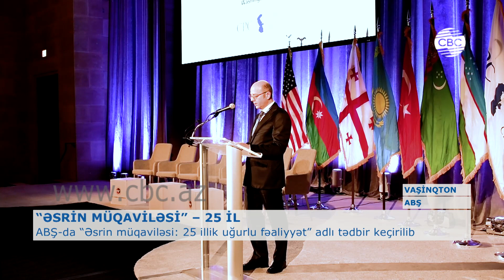ABŞ-DA “ƏSRİN MÜQAVİLƏSİ: 25 İLLİK UĞURLU FƏALİYYƏT” ADLI TƏDBİR KEÇİRiLiB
İndiyə kimi “Azəri-Çıraq-Günəşli” yataqları üzrə 496 milyon ton neft və 163 milyard kubmetr qaz hasil olunub. energetika naziri Pərviz Şahbazov ABŞ-da “Əsrin müqaviləsi: 25 illik uğurlu fəaliyyət” adlı tədbirdə bu barədə məlumat verib. “Əsrin müqaviləsi”nin geosiyasi və geoiqtisadi əhəmiyyətindən bəhs edən nazir bildirib ki, “Əsrin müqaviləsi” çox mürəkkəb bir dövrdə milli lider Heydər Əliyevin qətiyyəti sayəsində imzalanıb.  Ölkənin neft sektoruna yeni texnologiyaların, 100 milyard dollardan çox sərmayənin cəlbi, yeni neft-qaz layihələrinin işlənilməsi, 146 milyard dollardan çox gəlir əldə edilməsi və neft gəlirlərinin sosial məsələlərə, xalqın rifahına, insan kapitalının və iqtisadiyyatın inkişafına yönəldilməsi 25 ilin nailiyyətləridir.
Energetika naziri Azərbaycanın enerji siyasəti kursunun həyata keçirilməsində xarici enerji şirkətləri ilə tərəfdaşlıq münasibətlərini və ABŞ-ın davamlı dəstəyini yüksək qiymətləndirib. Tədbirdə çıxış edən SOCAR-ın vitse prezidenti Elşad Nəsirov bildirib ki, Azəri-Çıraq-Günəşli yataqlar bloku dünyanın ən böyük yataqlarından biridir. Onun işlənməsini nəzərdə tutan “Əsrin müqaviləsi” qlobal əhəmiyyətli bir razılaşmadır.
Tədbirdə ABŞ-ın Azərbaycandakı sabiq səfirləri Robert Sekuta, Riçard Morninqstar və Azərbaycan parlamentinin beynəlxalq münasibətlər komitəsinin sədri Səməd Seyidov çıxış edərək ABŞ-Azərbaycan əlaqələrinin bütün sahələrdə, o cümlədən energetika sektorunda inkişaf etdiyini bildiirblər. Rəsmi Vaşinqtonun Azərbaycanın enerji layihələrinə dəstəyi yüksək qiymətləndirilib.
Xəzər Siyasət Mərkəzinin təşkilatçılığı və ABŞ-ın yüksək səviyyəli hökumət nümayəndələrinin iştirakı ilə keçirilən tədbirdə ABŞ Dövlət Katibinin Enerji ehtiyatları üzrə köməkçisi Frensis Fannon, ABŞ Enerji Katibinin müavini Mark Menezes, digər Xəzər regionu ölkələrinin dövlət rəsmiləri və enerji şirkətlərinin nümayəndələri iştirak ediblər.